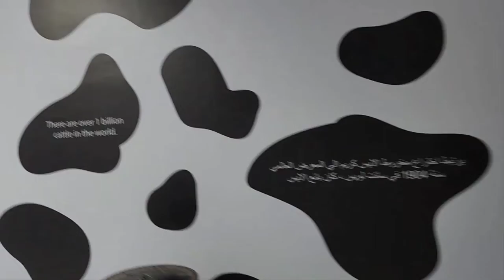Al Rawabi Farm Tour with the Molejonas and Home School Global Families